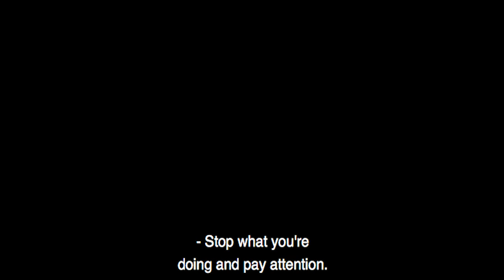THE ULTIMATE INVESTMENT STRATEGY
BOOK IS CURRENTLY OUT OF PRINT AND TEMPORARILY UNAVAILABLE.

⛔ STOP WHAT YOU’RE DOING RIGHT NOW!
What you’re about to read will not only save you tens-of-thousands of dollars, but your legacy…
Smart investors are beginning to see the writing on the wall. The stock markets and housing market is at an ALL-TIME high…
Those that know are pulling their chips off the tables of the casino we call Wall Street and preparing for the up and coming market “correction”.

In my FREE book, The Ultimate Investment Strategy, I show you how, when, where to invest, so your hard-earned money, isn’t just “protected”, it’s BULLETPROOF, NO MATTER WHAT the economy is doing, or what politician is holding office!

You’ll learn how to duplicate it, withOUT doing anything high risk, so you can live life on your terms.
The "Ultimate Investment Strategy" has been used to build my investment firm and secure, double-digit returns for nearly a decade.

Here's a fraction of what you'll learn...  👇
 ➡ Five pillars every investment needs to have before putting your money into it.
 ➡ How to access safe and secure investments without sacrificing your returns.
 ➡ This is NOT a new approach. Instead, it’s been kept hidden from the masses.
 ➡ Quick litmus test to see if you’re able to withstand the next recession.
 ➡ How traditional investing can actually send you to the poor house.

Become a DEALMAKER!